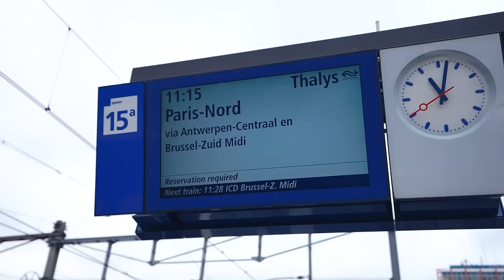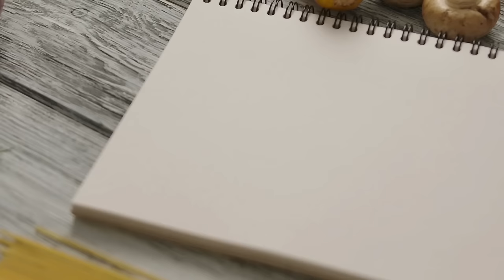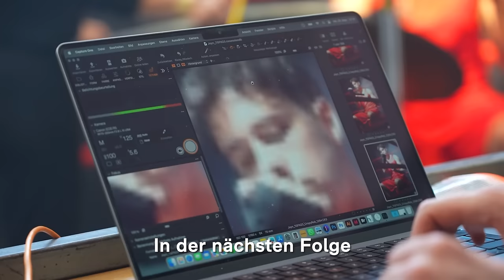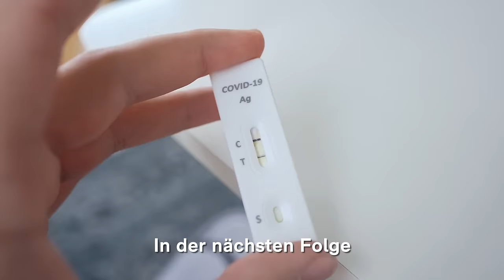Papaplatte hat mich herausgefordert! (Boxdoku Ep.3)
Papaplatte fordert mich zum Sparring heraus!
Schaut euch jetzt die 4. Folge bei Joyn an*

Ganz viel Liebe an Kevin für dieses geile Sparring! Hab dich lieb broski!

*Werbung